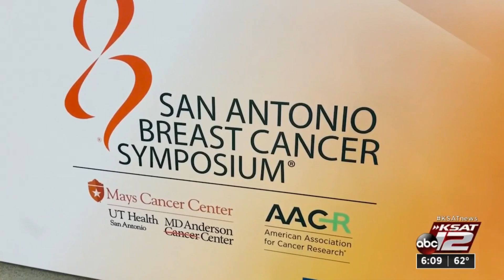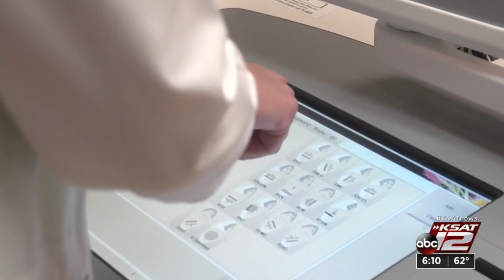How COVID-19 complicated breast cancer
The Alamo City welcomed thousands of visitors this week, for the 44th San Antonio Breast Cancer Symposium. Researchers, doctors and patients either joined the event in person or virtually at the Henry B. Gonzalez Convention Center. The first day of the event focused on how COVID has impacted breast cancer.